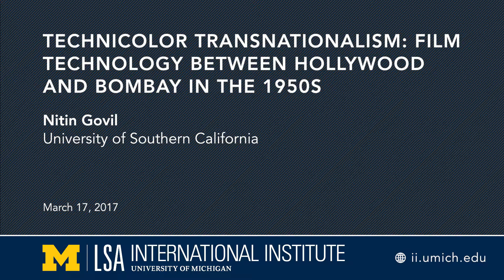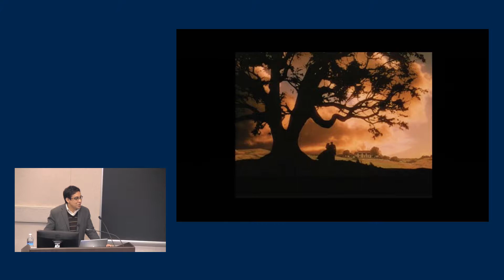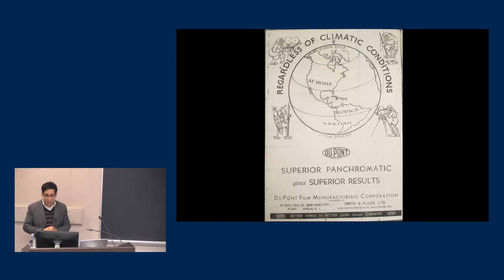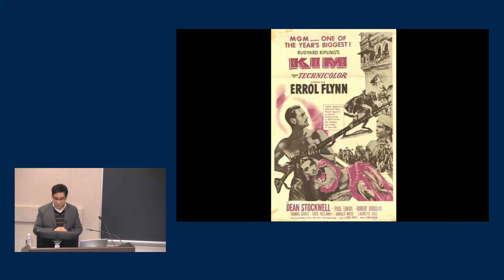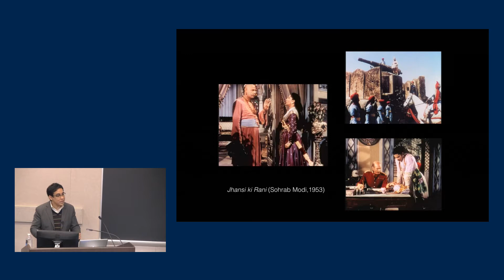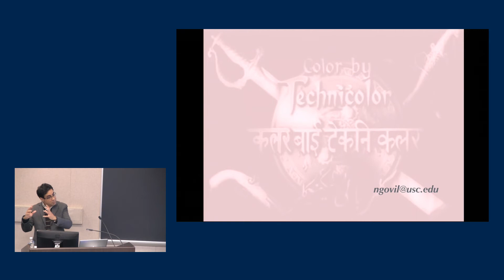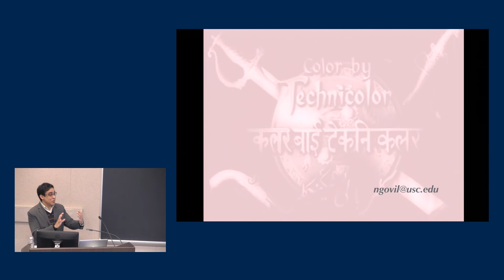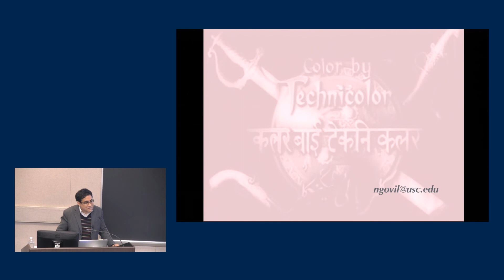Technicolor Transnationalism: Film Technology between Hollywood and Bombay in the 1950s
Nitin Govil, Associate Professor and Director of Graduate Studies, Department of Critical Studies, University of Southern California

In the 1920s, Florence Burgess Meehan, scouring shooting locations in South Asia, wrote in American Cinematographer that, “the Orient receives the cameraman gladly and warmly . . . it loves the moving pictures and that ‘gifted child of the gods’ who carries a Bell and Howell is all but revered in most places.” In their print advertisements over the next decades, Western camera companies put this talismanic conception of film technology to good use. At the same time, India in particular served as a limit to Western technological capacity, so that any cameras that could survive the climate became imbued with a kind of ineluctable mobility. Cameramen were seen as attendants to this wondrous technology, intrepid explorers braving the unknown dangers of the “mystic East.” This paper locates Technicolor cinematography’s postwar introduction into the Indian Subcontinent within this longer tradition as well as burgeoning Indo-American relations at the outset of the geopolitical conflicts that would define the world of the 1950s and beyond. Relying on extensive archival research, this paper excavates the filming of these early color films and offers a comparative account of the distribution of foreign expertise and technology in Bombay film production. Even as Hollywood-Bombay relations in the early 1950s exceeded conventional Cold War mentalities, concerns about the wellbeing of foreign film personnel and problematic assumptions about the aptitude of “native” technical talent belied the easy translations assumed by the promoters of cinema trade.

Nitin Govil is Associate Professor of Cinema and Media Studies in the School of Cinematic Arts at the University of Southern California. His books include Orienting Hollywood: A Century of Film Culture between Los Angeles and Bombay (2015) and the coauthored Global Hollywood (2001), Global Hollywood 2 (2005), and the forthcoming Indian Film Industry. His writing has been translated into Chinese, Portuguese, Spanish, and Turkish. He is currently working on two books: a co-authored textbook on global media and a project on Indian cinema and postwar transnational film called Out of Alignment: Bombay Film Culture and the Cold War.

Cosponsored by the Departments of Communication Studies and Screen Arts and Cultures.